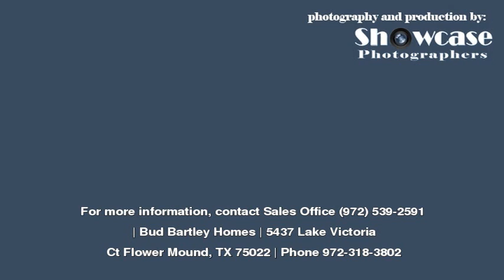Home For Sale @ 808 Spring Hollow DrLeander, TX 78641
Bud Bartley Homes
5437 Lake Victoria Ct
Flower Mound
TX, 75022
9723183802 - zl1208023